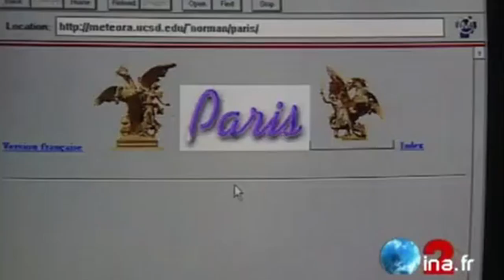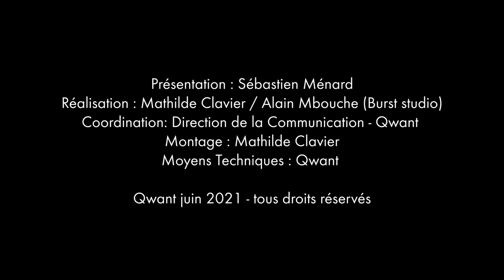BetterWeb​​ 07 : Diana Filippova - comprendre les mécaniques de technopouvoir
Plusieurs fois par mois, nous recevrons un expert ou une experte du Web, pour discuter de ce que l’on pourrait améliorer. D’où le nom, BetterWeb​​ !

Pour ce nouvel épisode, nous avons eu le plaisir de recevoir Diana Filippova. Auteure, essayiste et entrepreneure, elle s'inscrit dans la tradition des humanités numériques et de l’analyse critique de la technologie, elle cultive une approche de la technologie comme expression d’une idéologie et d’une vision des rapports sociaux. Son dernier livre, « Technopouvoir. Dépolitiser pour mieux régner » propose un regard critique sur l’ubiquité d’Internet. Ce qui devait être un territoire de libre expression est à ses yeux une véritable menace pour nos démocraties. Le panoptique se serait ainsi refermé sur nous-mêmes.

Alors que faire ? Comment entrer en dissidence ? Comment créer des nouveaux modes d’action dans une époque où le Smartphone est devenu un outil de travail et de socialisation incontournable ? Bref, comment repolitiser ce qui ne cesse d’être dépolitisé ? Autant de questions au cœur de notre actualité qui promettent un épisode de BetterWeb passionnant !

BetterWeb​​ est un programme de Qwant, le moteur de recherche qui respecte votre vie privée.